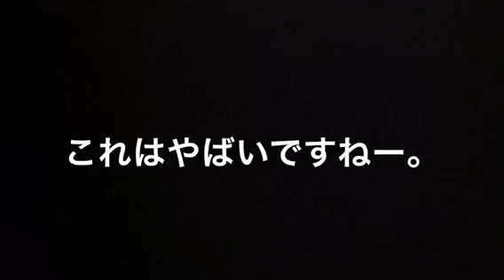【衝撃】山本彩さん、ツイッターで写メを誤爆投下されて無事死亡！（画像あり）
大食いアイドルもえあずこともえのあずきの全ネ果をご覧下さいｗ（画像あり）